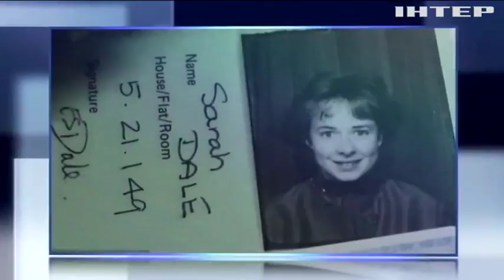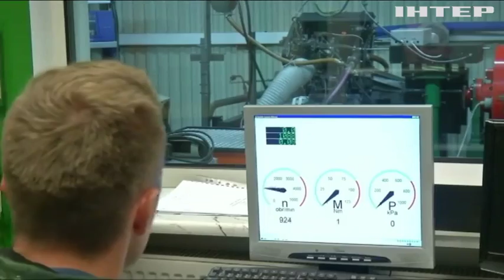Польские ученые нашли способ перерабатывать пластик в бензин